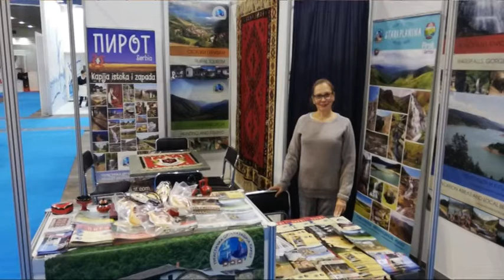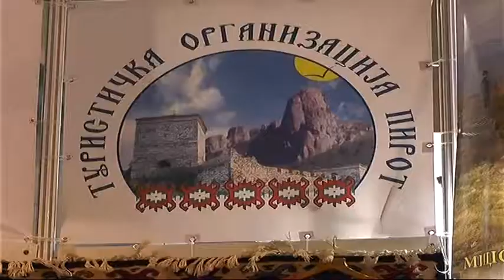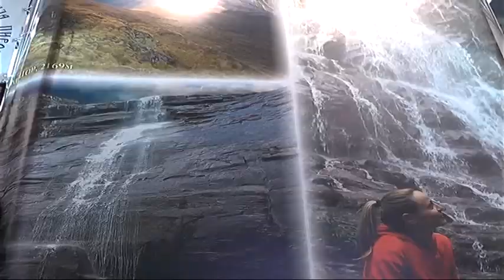TURISTIČKA ORGANIZACIJA PIROTA UČESTVUJE NA SAJMU U NOVOM SADU